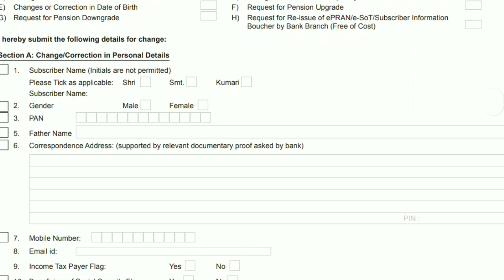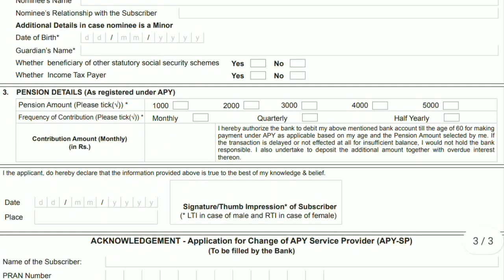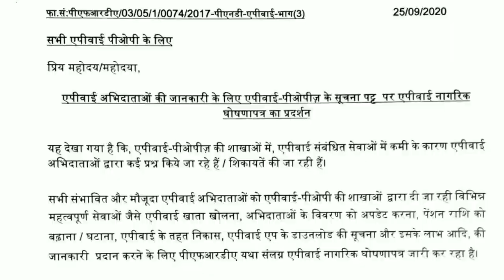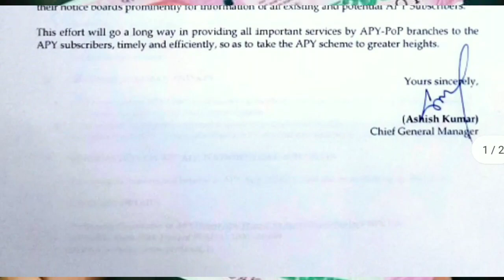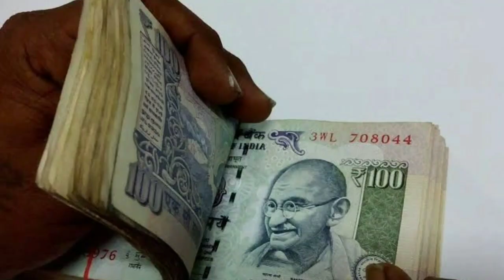अटल पेंशन योजना में आवेदन कैसे करें | Atal Pension yojana online registration | 5000 रुपए की पेंशन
Atal Pension Yojana 2021 | Atal Yojana | Pension Yojana | Atal Pension Yojana Online Apply | Atal Pension Yojana ke bare me | Atal Pension Yojana me awedan kaise kare | Atal Pension Yojana Update

About Video :- atal pension, atal pension yojana, atal pension ke bare me